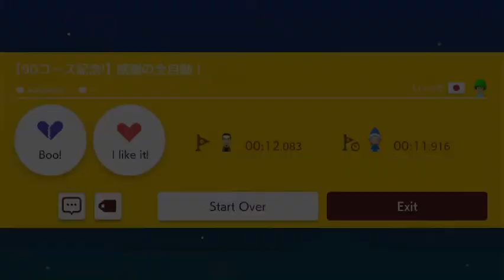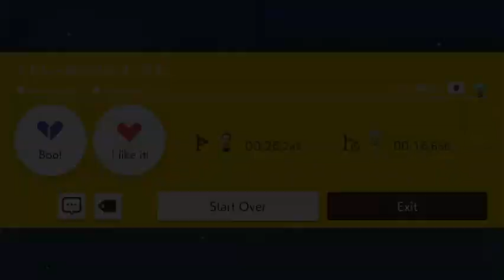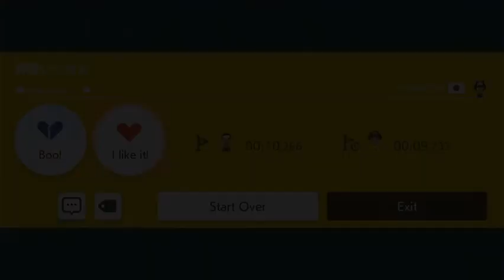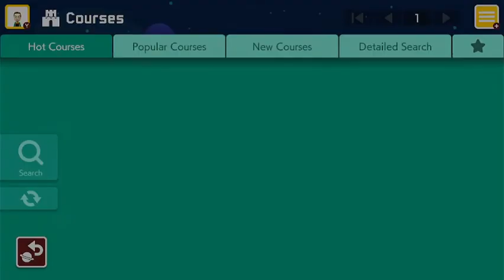Hot Courses #16 - Super Mario Maker 2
In this series, I will be playing in Course World in a tab called Hot Courses, and I will be uploading videos of me playing them. It will be interesting to see what levels end up being really awesome or being hot garbage, but nevertheless this should be a lot of fun! :)